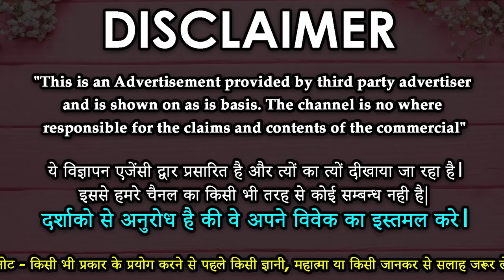Get You EX Girifriend/ Love back by Vashikaran Specialist || आपका खोया प्यार खुद आएगा आपके पास